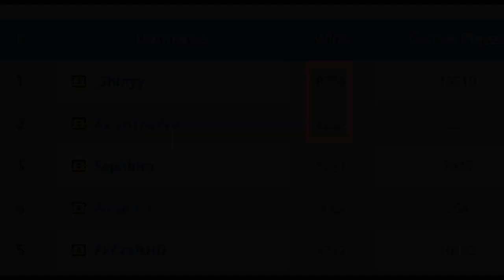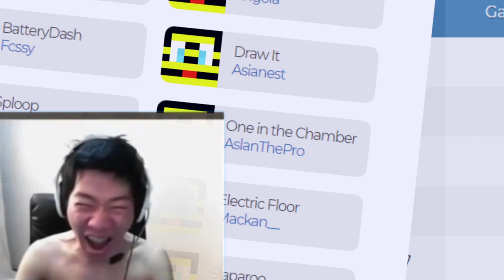AslanThePro #1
AslanThePro is number 1 in OITC again